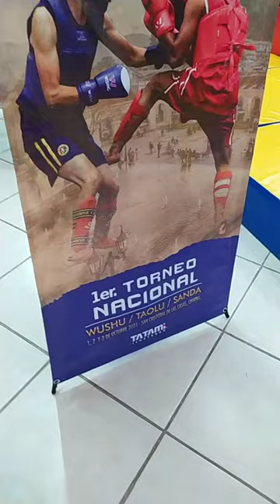1 Primer Torneo de Wushu En Mexico fmwk Taiyon #2021 parte 17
Solo existimos
Solo sentimos
Solo aprendemos
Solo amamos las artes marciales

Club LUA (Formar nuestro espíritu a través de las artes marciales)

Wu Wei. (Crear caminos a la felicidad )

SerESR (Comunicar y hacer conciencia a los ejecutivo y empresario en la acción social empresarial)

FDMX (Crear, formar y comunicar las ideas que inspiran a las personas y empresas)

Chiapas Mágico.  ( Comunicar artesanías de Chiapas)